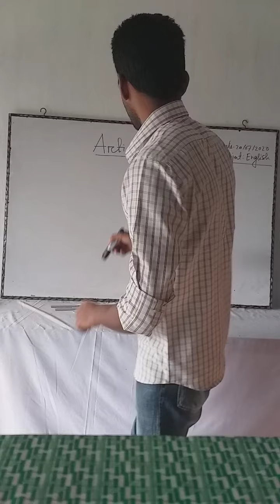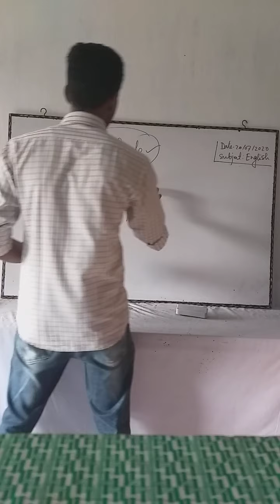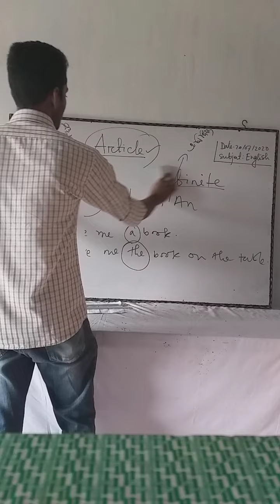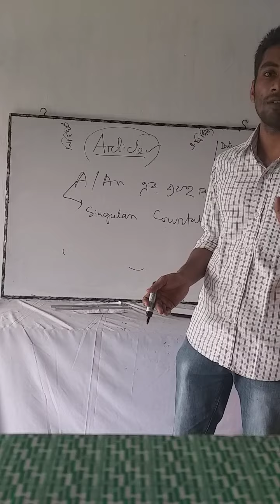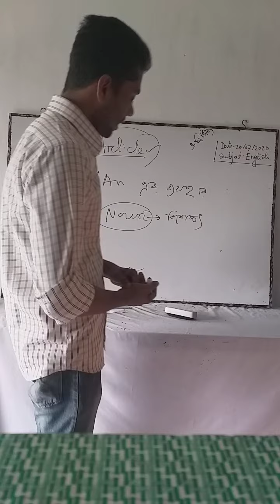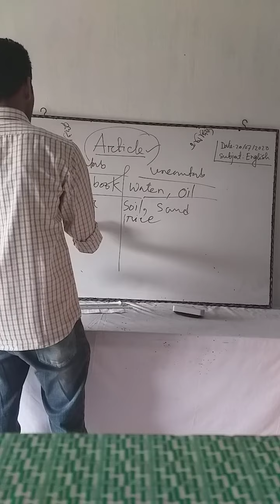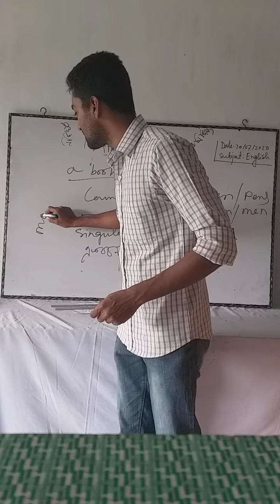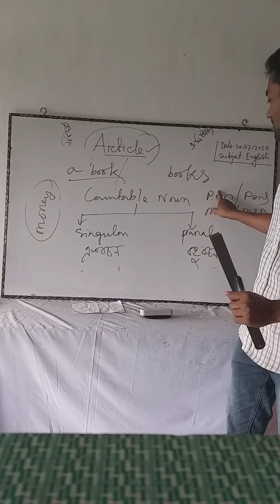বিষয়ঃ ইংরেজি,পাঠ - আর্টিকেল - জনাব মিঠুন কুমার চক্রবর্তী, প্রভাষক, ইংরেজি